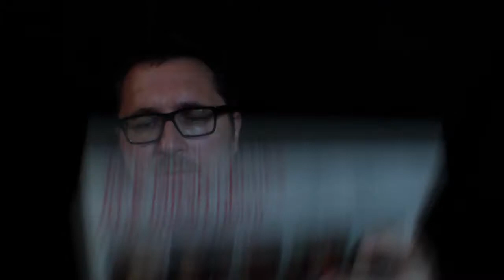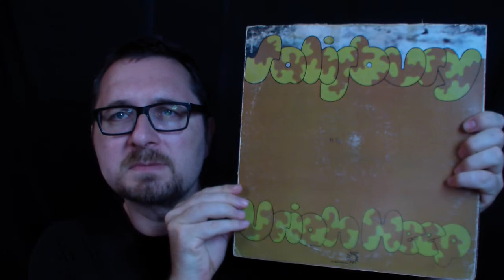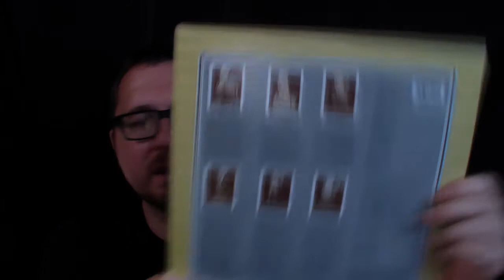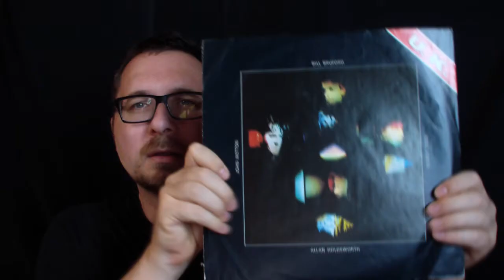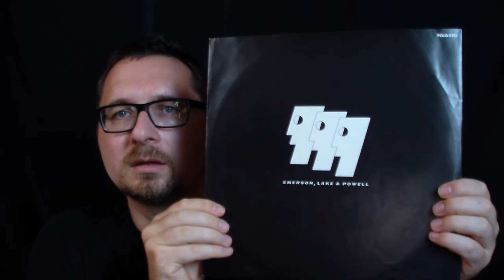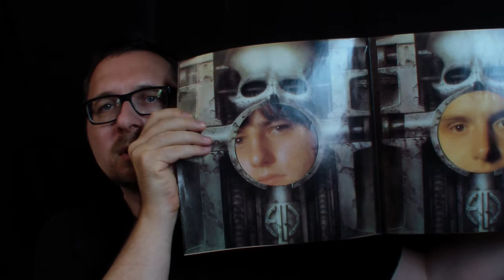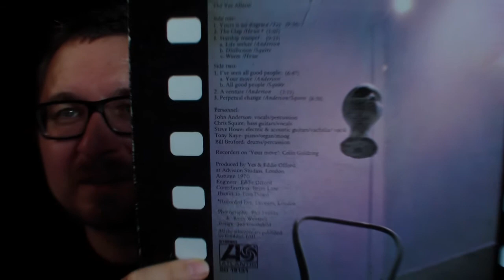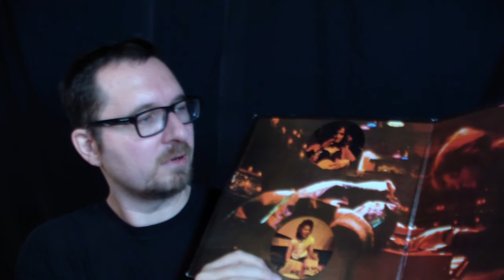VC - Vinyl Community - selection #06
Some (not very exotic) Prog records.